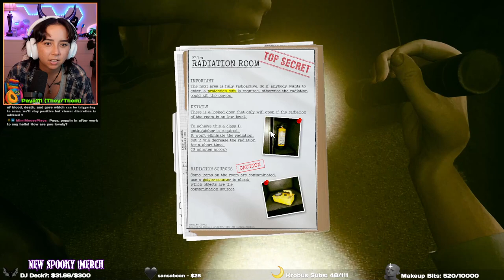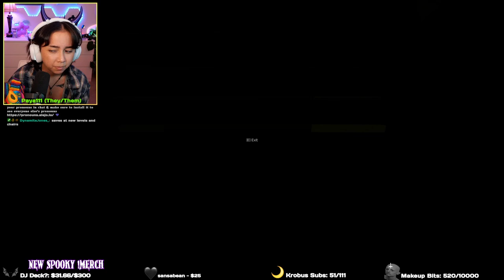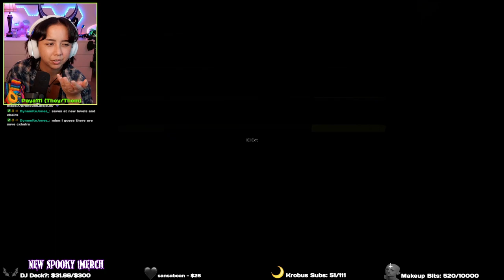♡ inside the backrooms pt.1 ♡ w/ itskaggles ~ twitch livestream 10/11/2022